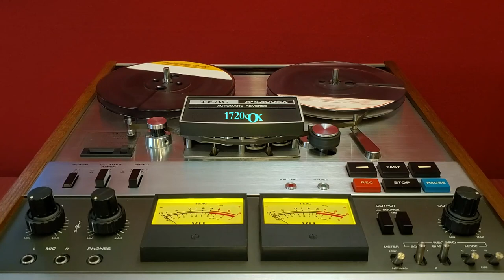Guns N Roses - Civil War [Reel To Reel]